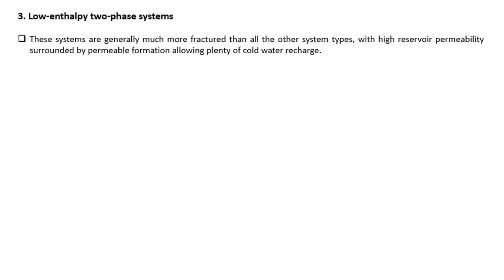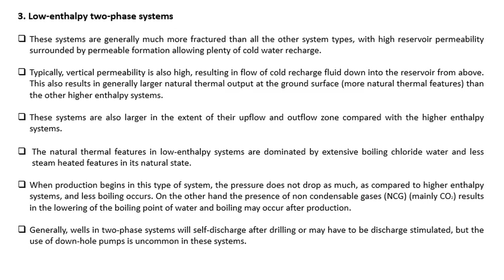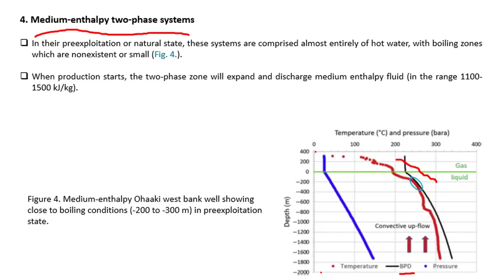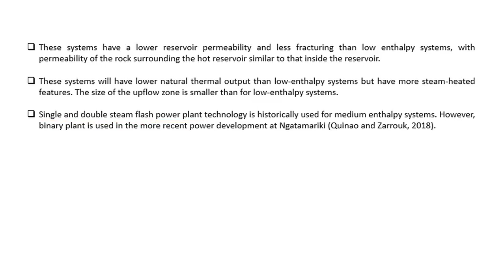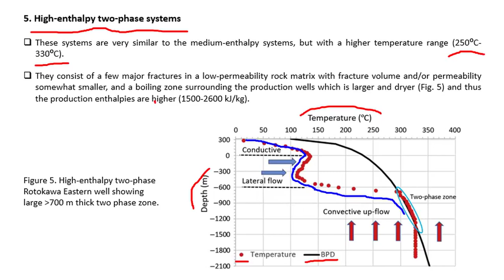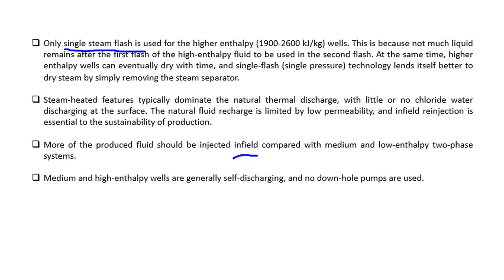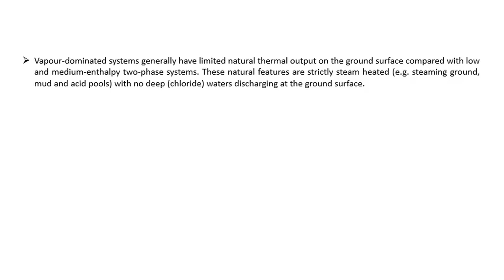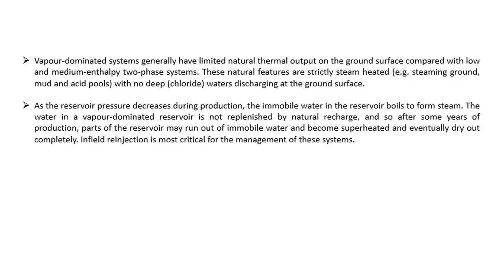Lecture#7 Geothermal Energy الطاقة الحرارية الأرضية المحاضرة السابعة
القسم :  تقنية الطاقة المتجددة
الفصل :الخامس
رمز المادة :SRE243
اسم المحاضر : أ. صالح بالمشكان